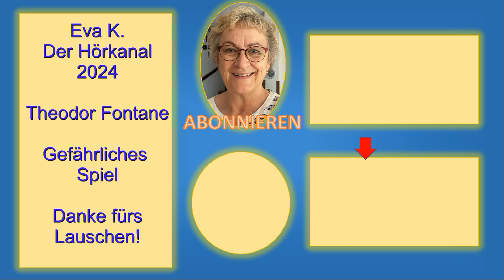Gefährliches Spiel - Erzählung von Theodor Fontane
Fontane beschreibt eine Kindheitserinnerung, bei der ein recht gefährliches Räuber-und-Gendarm-Spiel zwar im Mittelpunkt steht, deren er sich aber nicht wegen des Nervenkitzels gern erinnert. Einmal ein kurzes Stück von einem meiner Lieblingserzähler.

Vortrag und Bearbeitung: Eva K. Kühn

Den Hörkanal gibt es auch als Podcast auf YouTube Music - sowie den meisten bekannten Plattformen (Spotify, Amazon Music, Audible, Apple Podcasts, ...).